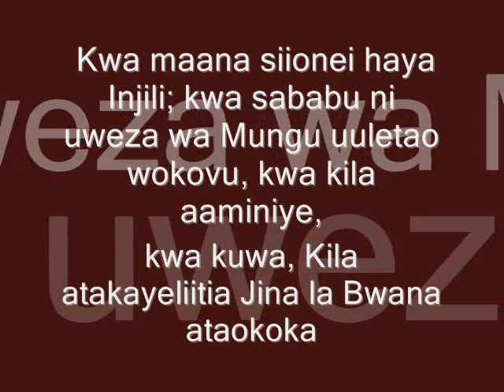Kale nilitembea tenzi beat gospel land onesmo sweet channel